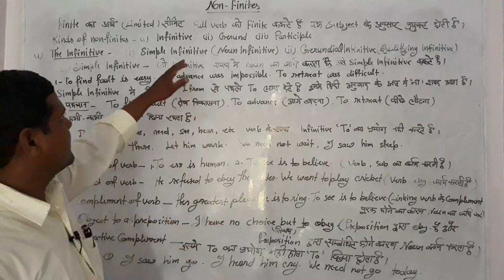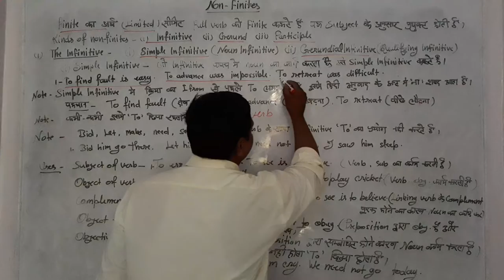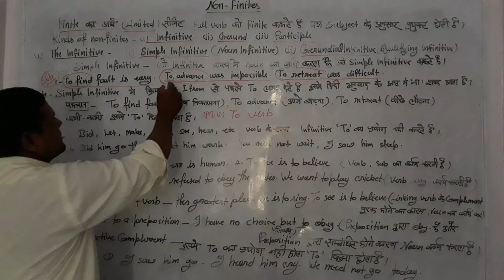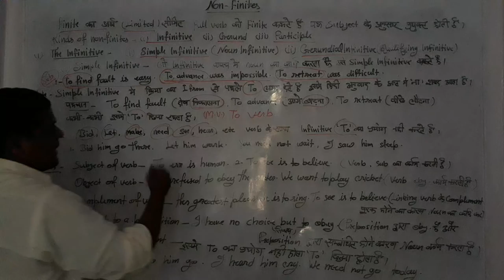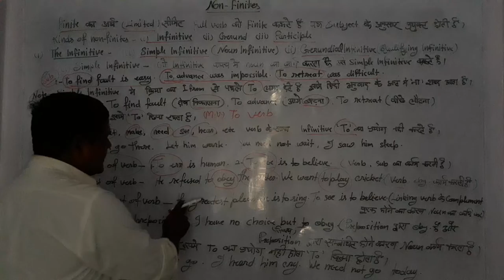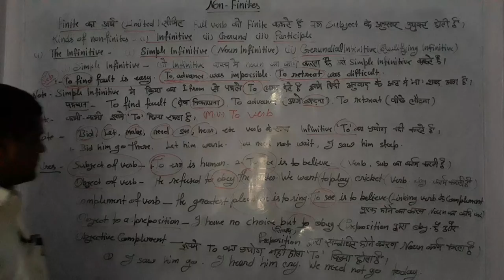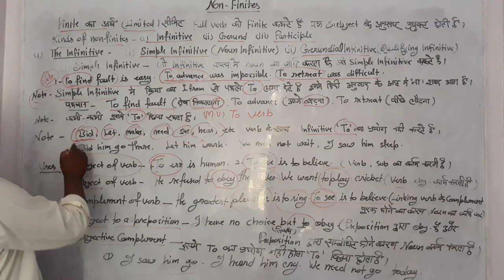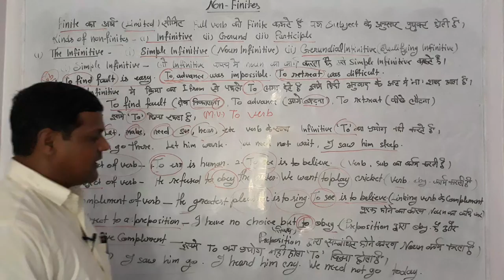Non-Finites (The Infinitive)..... By Santosh Raj Sir